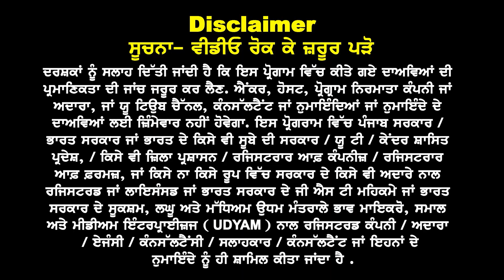Finland ਦਿੱਤੀ ਯੁਰੌਪ ਦੀ ਵੱਡੀ ਖੁਸ਼ਖਬਰੀ | ਕਿਓਂ ਟੁੱਟਣਗੇ 10+2 ਨਾਲ Study Spouse ਤੇ PSWP ਦੇ ਰਿਕਾਰਡ Gap 5 Yr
Finland ਯੁਰੌਪ ਤੋਂ ਵੱਡੀ ਖੁਸ਼ਖਬਰੀ

ਕਿਓਂ ਟੁੱਟੂ 10+2 ਨਾਲ
Study, Spouse ਤੇ PSWP
ਦੇ ਰਿਕਾਰਡ, Gap 5 Yr